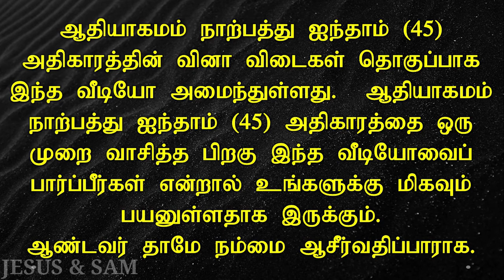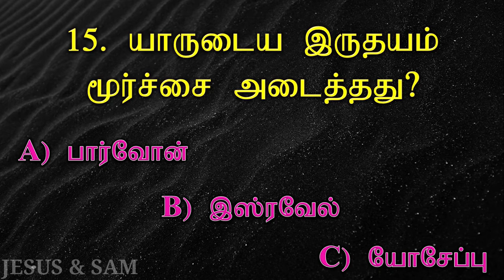Genesis 45 | யாருடைய இருதயம் மூர்ச்சை அடைத்தது? | ஆதியாகமம் 45 (3) கேள்வி பதில்கள் | Jesus Sam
00:00 ஆதியாகமம் அதிகாரம் 45 (3) கேள்வி பதில்கள்

00:38 11. யோசேப்பு இரண்டாவது முறை தன் சகோதரருக்கு என்ன கொடுத்தனுப்பினான்?
 அ) வண்டிகள்
 ஆ) மாற்று வஸ்திரம்
 இ) ஆகாரம்

01:15 12. யோசேப்பு முந்நூறு வெள்ளிக்காசும், ஐந்து மாற்று வஸ்திரமும் யாருக்கு கொடுத்தான்?
 அ) பார்வோன்
 ஆ) இஸ்ரவேல்
 இ) பென்யமீன்

01:51 13. யோசேப்பு தன் தகப்பனுக்காக எகிப்தின் உச்சிதமான பதார்த்தங்களை எத்தனை கழுதைகளில் அனுப்பினான்?
 அ) ஐந்து
 ஆ) எட்டு
 இ) பத்து

02:30 14. யோசேப்பு பத்து கோளிகை கழுதையின்மேல் தன் தகப்பனுக்கு என்ன அனுப்பினான்?
 அ) அப்பம்
 ஆ) தின்பண்டம்
 இ) தானியம்

03:07  15. யாருடைய இருதயம் மூர்ச்சை அடைத்தது?
 அ) பார்வோன்
 ஆ) இஸ்ரவேல்
 இ) யோசேப்பு